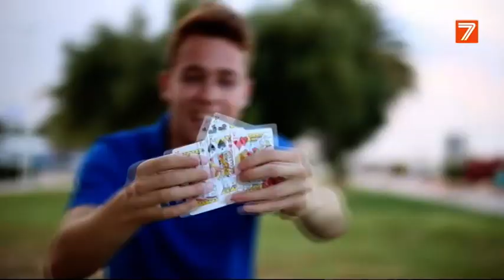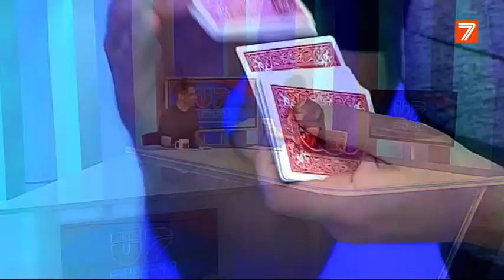V7 Show - Samuel Pons (12-09-2018)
Entrevista en el programa V7 Show al mago Samuel Pons.